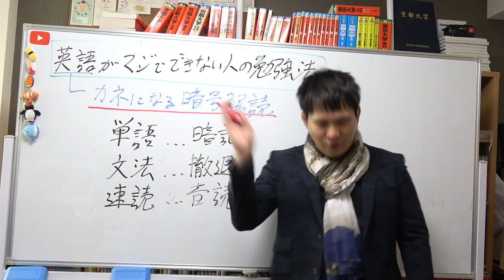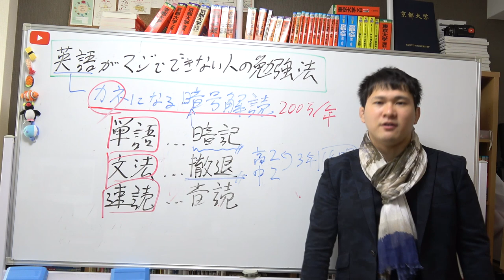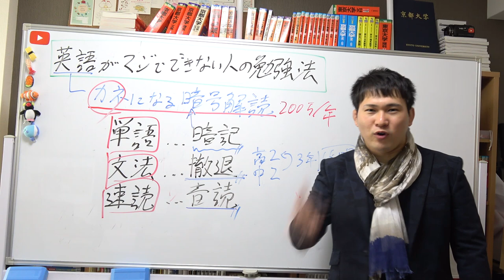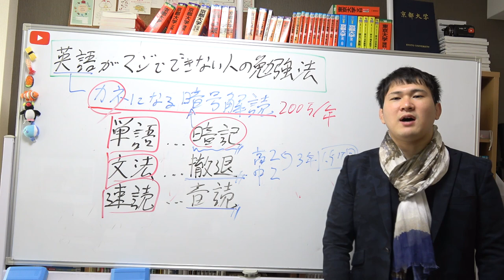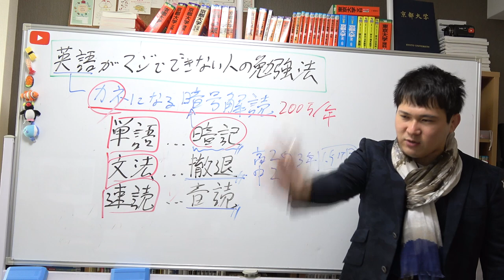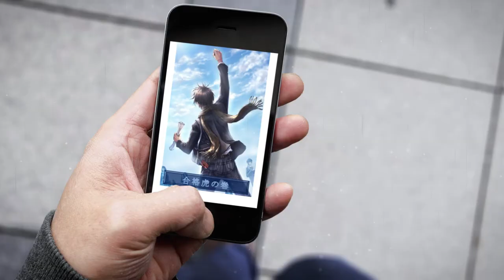【英語】「マジでできない」人のための勉強法【全国模試１位】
今回は英語ができない人向けに京大全国模試1位の篠原が英語の勉強法について解説します。高校生の英語の勉強で絶対的に重要なのは、単語力です。赤ちゃんも親が喋った単語から徐々に言葉を覚えます。そのため、後天的に言語を身につけるためには、単語を覚えることが何よりも大切です。下記の【目次】から自分が苦手な分野をクリックして、苦手を克服しましょう！

▼【目次】
0:00 OP
0:16 動画概要
0:44 英語ができるようになるには
2:09 ①単語
2:43 ②文法
3:56 ③音読
5:10 まとめ

▼【関連するおすすめ動画】はコチラ↓
≪英語≫『速読英単語』の使い方～英単語力と長文速読力を同時につけてしまう最強コスパ教材！【篠原好】

# 篠原好